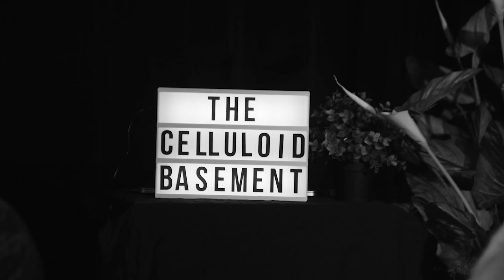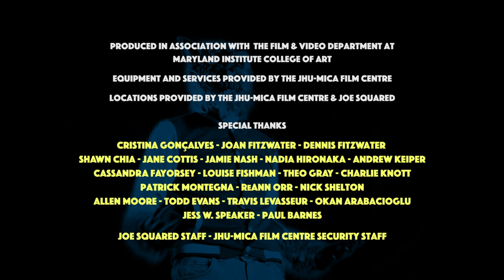THE DIRECTOR OF 'AIRPORT WEREWOLF' (2019)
A b-movie director comes to terms with his career after a disastrous appearance on a live-streamed talk show.

Written, Produced, & Directed by Matt Fitzwater

Starring:
Brian H. Reynolds as Phil Dobbs
Taz Achey as Art Blanko
Carver Bain as Terry
Sarah Jacklin as Mary
Jacob Zabawa as Jimmy/Werewolf Jimmy
Benairen Kane as Tommy
Melanie Crespo as Dana
Tyler Barnes as Bartender
Andy Kotch as Dana's Boyfriend
Public Access Crew-
Shawn Chia, Cristina Gonçalves, Lilly Sparks, Autumn Shackleford, Paul Warner
Bar Flies-
Alex DiGiacomo, Matt Fitzwater, Andy Kotch, Autumn Shackleford

Director of Photography - Shawn Chia
Associate Producer - Cristina Gonçalves
Executive Producers - Jane Cottis, Nadia Hironaka
Sound Recording by Paul Warner
Editing and Sound Design by Matt Fitzwater
Script Supervisor - Lilly Sparks
Production Assistants - Martia Mariano, Autumn Shackleford
Production Photographer - Martia Mariano

Produced in association with the Maryland Institute College of Art Film & Video department.
Equipment and services provided by the JHU-MICA Film Centre

Additional Music:
"Stock Music" from 'The Skydivers' (Coleman Francis, 1963), Crown International Pictures

"Full Moon (Wide Shot)" by Mário J.R. Matos

Dedicated to Edward D. Wood Jr. & Coleman Francis

Made in Baltimore, MD & Linthicum Heights, MD